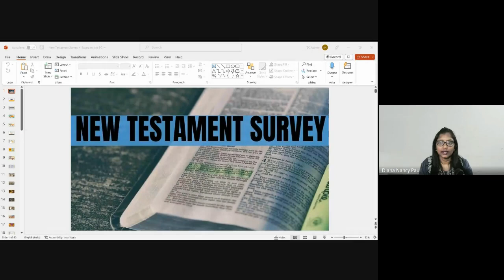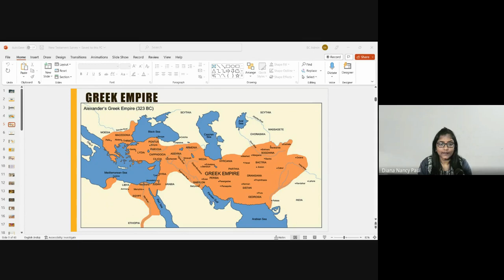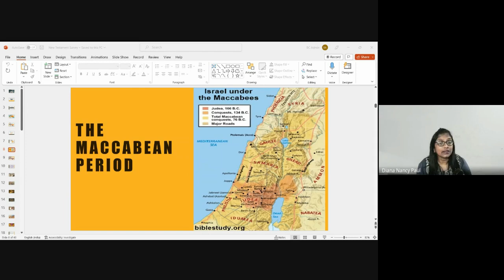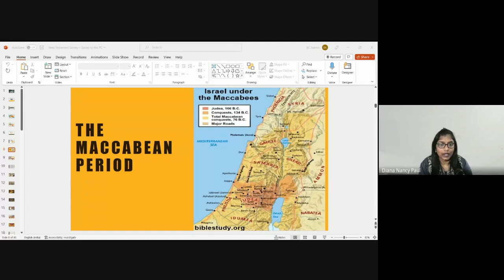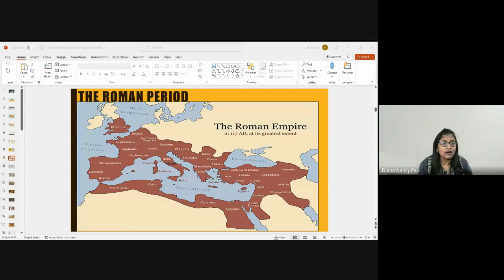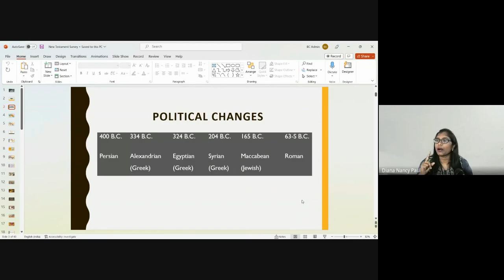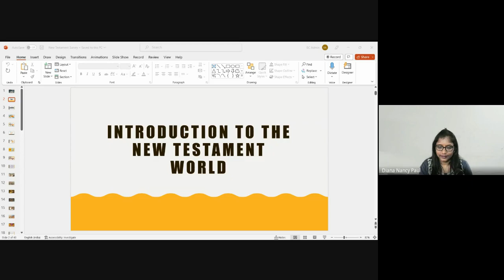New Testament Survey | Lecture 1 : BC103-NT-20230109